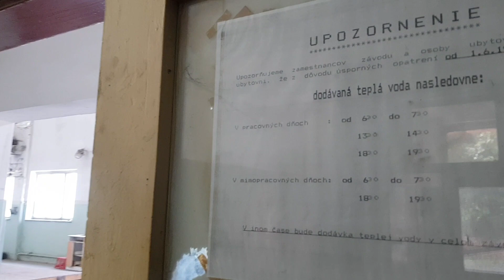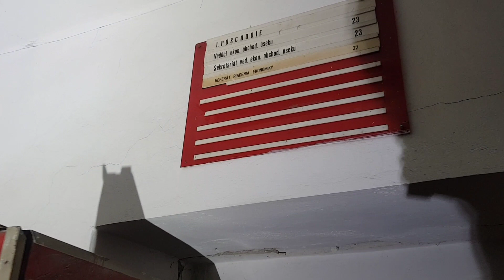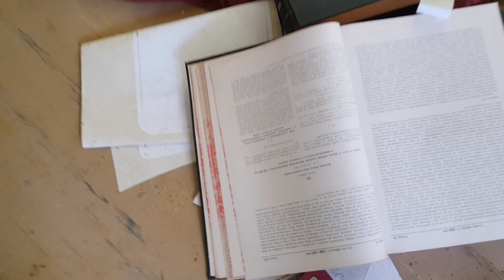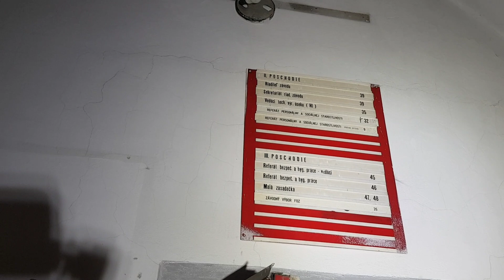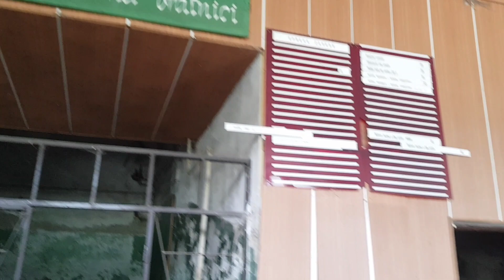Opustená Banská budova - Slovinky